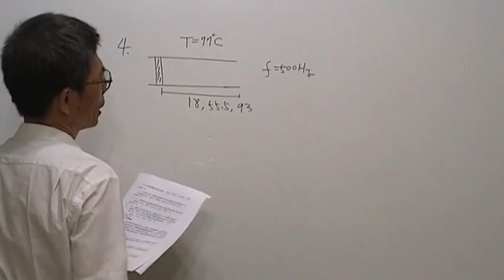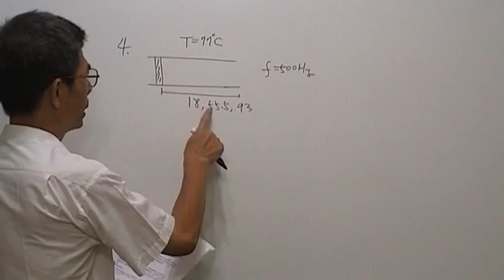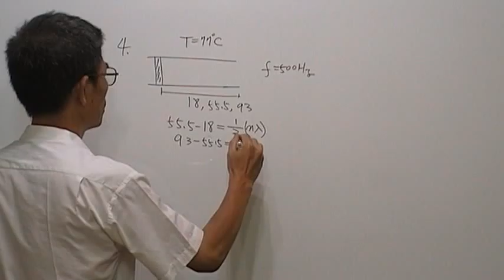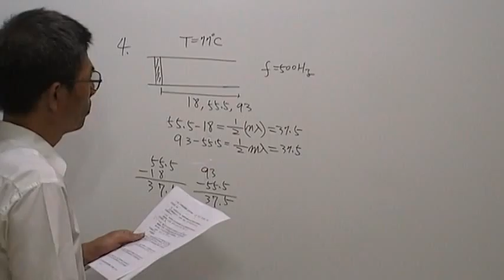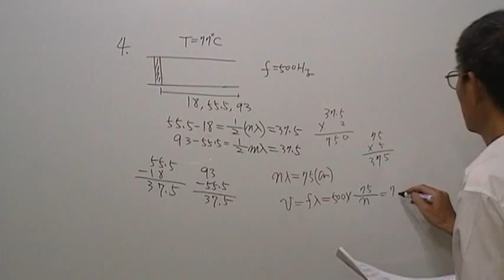高三物理第111題